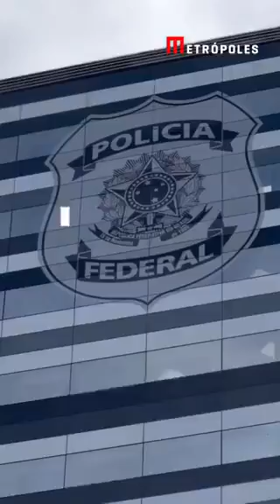Mauro Cid, Xandão e PF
áudios foram divulgados pela Revista Veja e mostram den úncias GR AVÍ SSIMAS feitas pelo Mauro Cid.